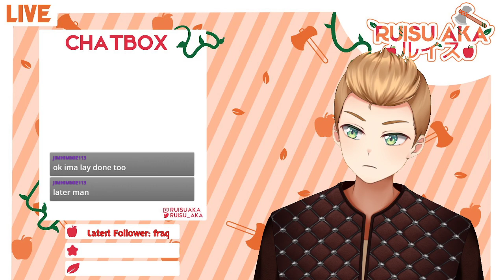Building a little base to fight Bonemass || Valheim #11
We gotta clear the landing zone to build our Bonemass base.